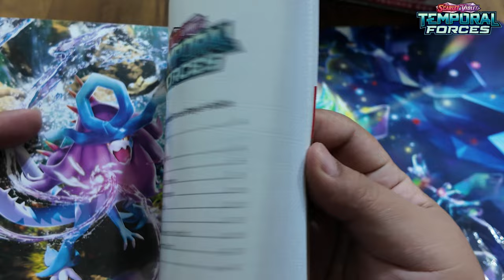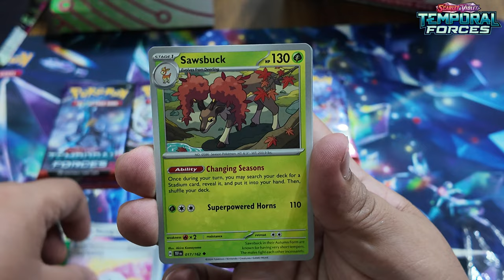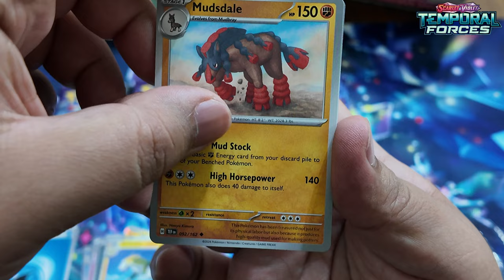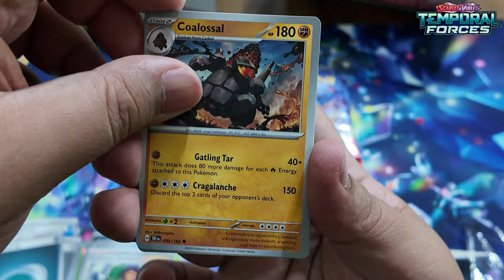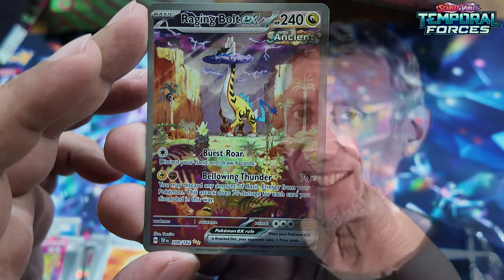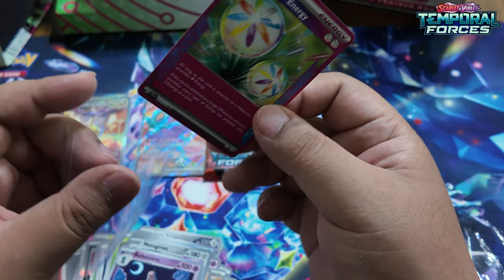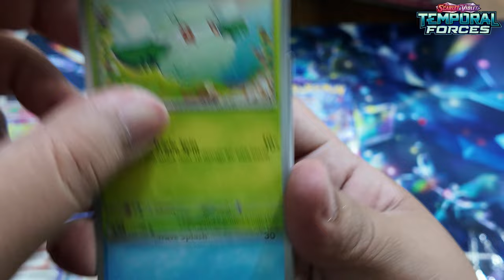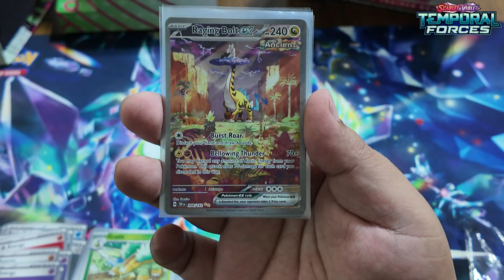Temporal Forces ETB unboxing. Ada kad mahal keluar???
Assalammualaikum gais. Video kali ini amat menggembirakan aku sebab ada pull yang menarik setelah beberapa percubaan unboxing. Apa lagi, jom la layann~